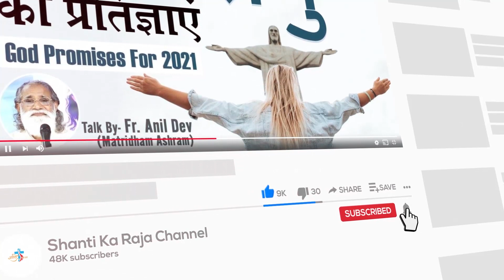क्रिसमस की तैयारी करों l Let us prepare for Christmas l Rev. Fr. Anil Dev l Matridham Ashram l Skrc